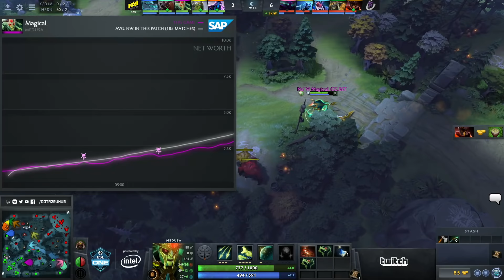Na`Vi vs Keen Gaming, ESL One Mumbai 2019, bo3, game 1 [Godhunt & Lost]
Natus Vincere (Crystallize, MagicaL, Blizzy, Chuvash, Misha)
VS
Keen Gaming (old chicken, 一, eLeVeN, Kaka, dark)